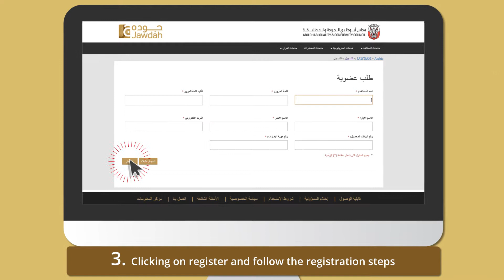Jawdah - Abu Dhabi Quality and Conformity Council